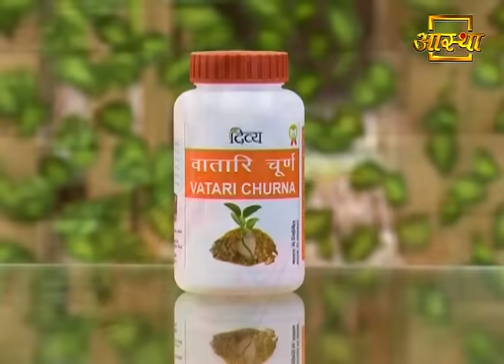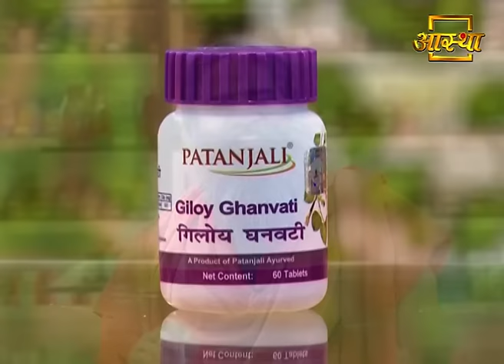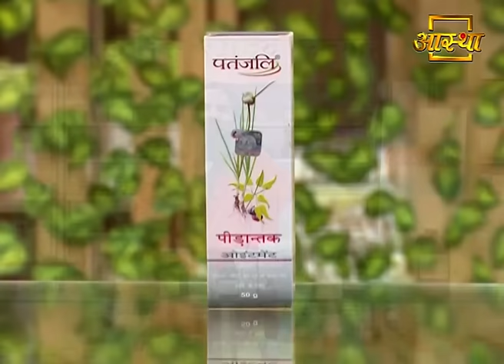घुटने के दर्द को ठीक करने का रामबाण इलाज | Swami Ramdev